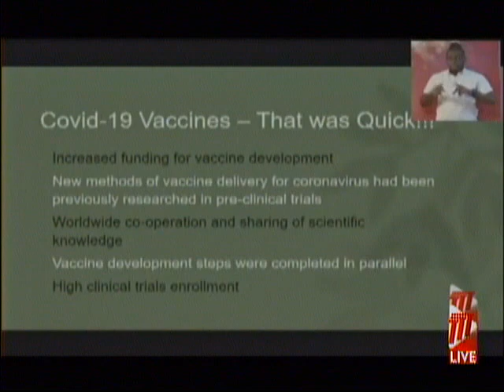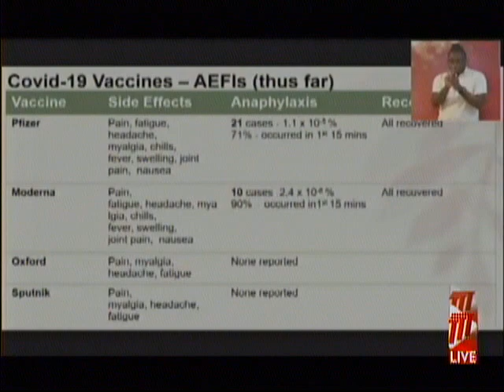COVID-19 Vaccine Safety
As Trinidad and Tobago is expecting the imminent arrival of COVID-19 vaccinations in the next few weeks, questions are being raised about how safe and effective the vaccines are, given the speed of the clinical trials.

University of the West Indies Lecturer in the Faculty of Medical Sciences, Dr. Clara-Maria Alexander, addressed the speed of the trials in a presentation on Vaccine Development and Approval with special emphasis on COVID-19.

Dr. Alexander noted that some individuals did have adverse reactions to the vaccines during the clinical trials.

The UWI lecturer added that all the individuals who experienced these allergic reactions recovered.